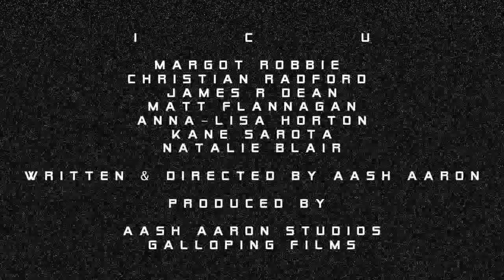I C U - THE FEATURE FILM "OFFICIAL" TRAILER No1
MARGOT ROBBIE - NATALIE BLAIR - CHRISTIAN RADFORD - JAMES R DEAN - MATT FLANNAGAN - ANNA-LISA HORTON -  SARAH BLAIR - KANE SAROTA star in a feature film called I C U which AASH AARON wrote, produced & directed. CARLOS ALPERIN of Galloping Films also produced.